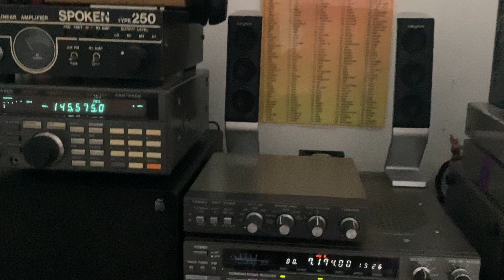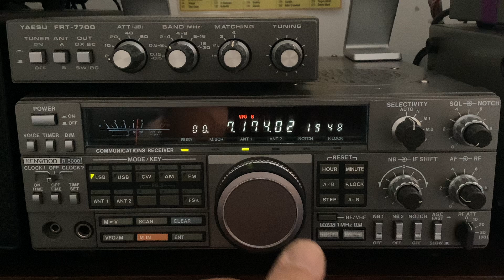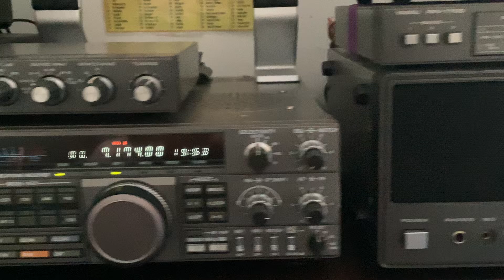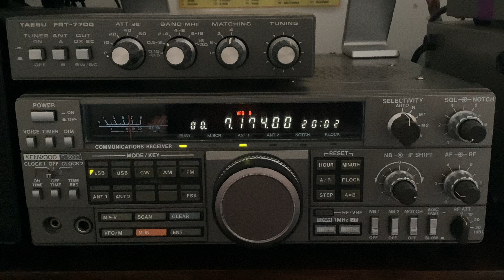QSO des Copains Animé par F5SMO Op Daniel : ON 40 Mètre Band : RX Lionel SWL 🎧F-80737🇫🇷7️⃣3️⃣🤝 🙋🏼